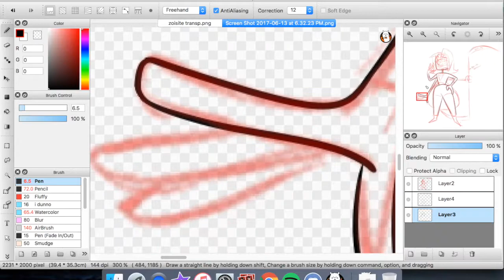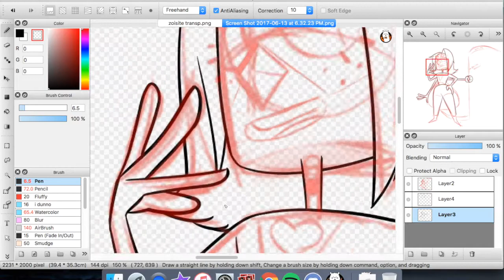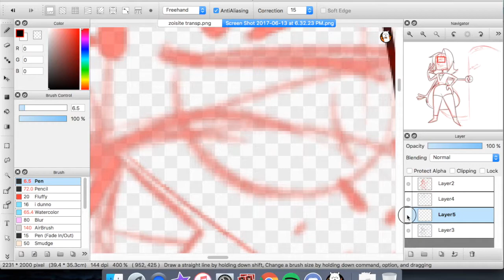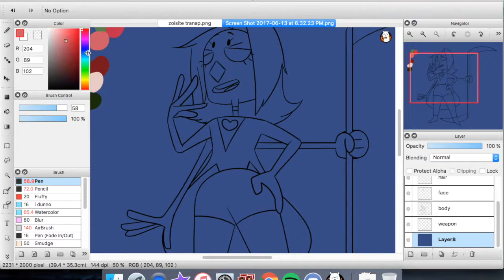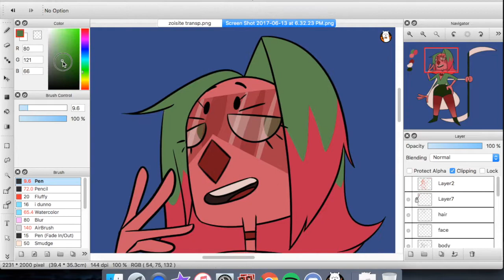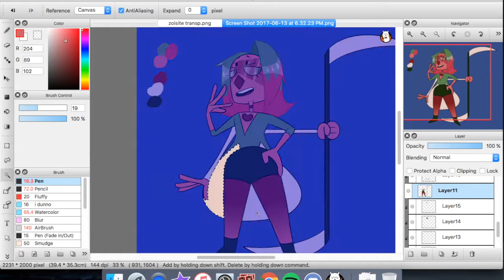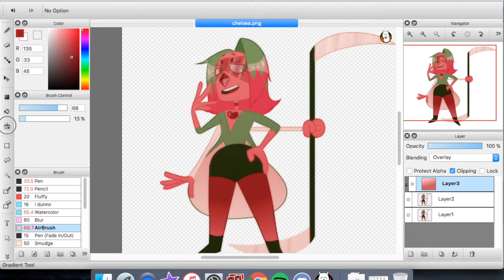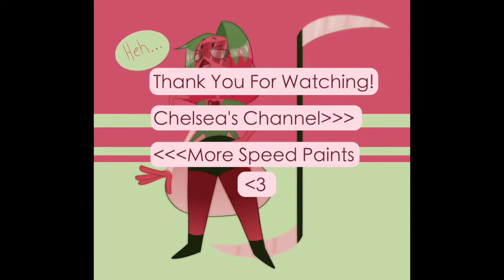Sketch Trade Challenge and Gemsona Fusion with Nintendwoah!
I finally got to collab with the wonderful Chelsea Nintendwoah! Her channel will be linked at the end of the video! You can also find her drawing of my sketch

BTW this is the gem fusion of mine and Chelsea's gemsonas! The gems are Ukanite (mine, on the nose) and Pink Tourmaline (Chelsea's, on the chest) to make Zoisite!